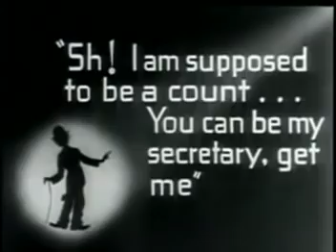Charlie Chaplin: Best of (Laurel & Hardy)